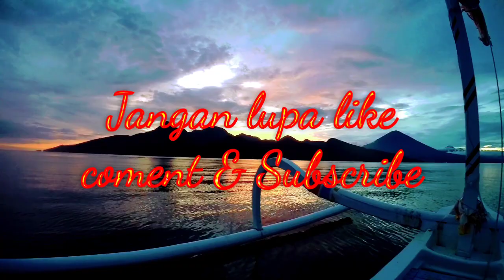Mancing Ikan Dasar,sekali tarik 7 ekor , Mantapppp 👍👍